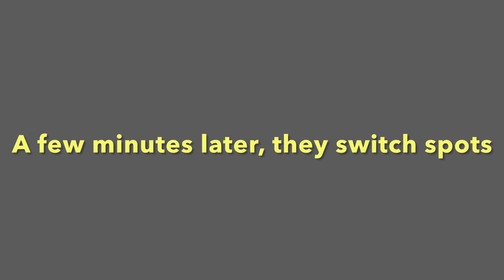“This Is So Relaxing…” 🥱 - Miniature Schnauzer Brothers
Recorded the same day as the "My Own Cubee!" video, the boys choose to enjoy the cozy warmth of the fireplace instead of each their own "cubee"! 🐾😍🐾  [Dec 30, 2021]